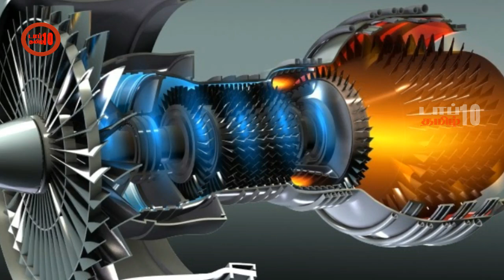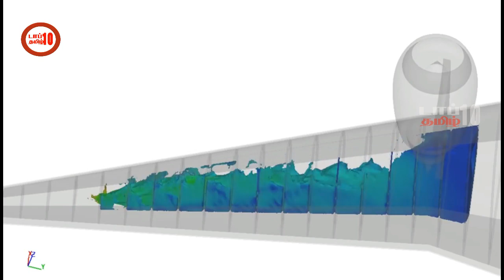விமானங்கள் எப்படி இயங்குகிறது தெரியுமா?-டாப் 10 தமிழ்